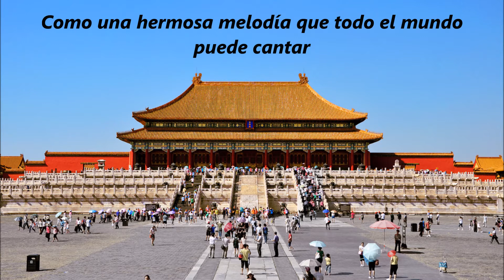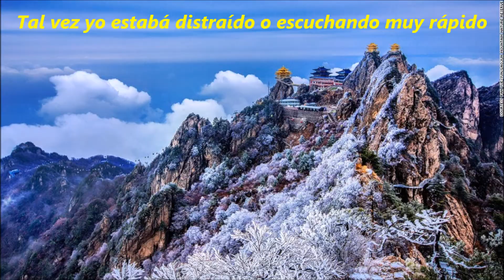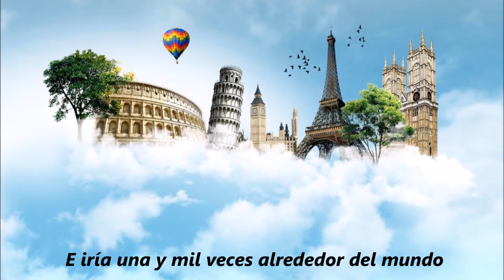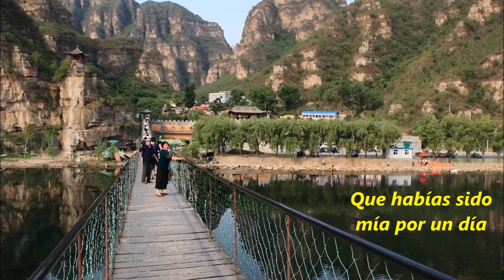Bread - Aubrey ( sub español )